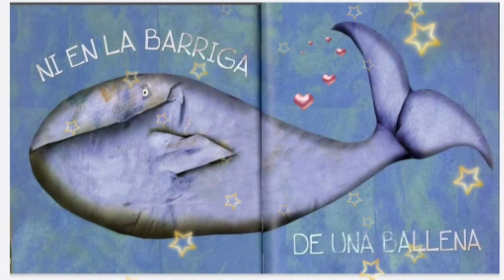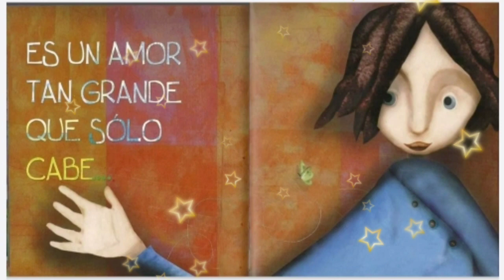Un amor tan grande. Audiocuento.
De Raquel Díaz Reguera.